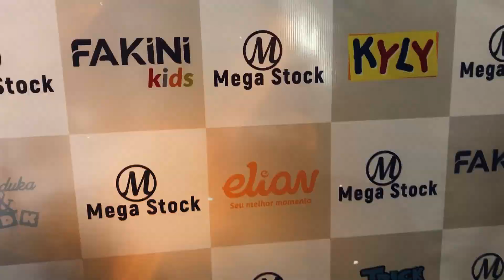R$ 13,90 | O Maior Fornecedor de Roupa Infantil da 44 - SUPER BARATO no ATACADO - Goiânia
Meus amores, o fornecedor de hoje é um espetáculo, eles são especialistas em roupa infantil, um dos maiores da 44. Enviam para todo o Brasil, conjuntos super baratos, excelente para seu negócio.

- A loja é especialista em caixas fechadas com kits a partir de 32 peças
- Kit promocional - R$ 13,90 cada conjunto -
- Pedido mínimo: 01 caixa
- Frete fixo de R$ 80,00 (transportadora que a loja escolher, exceto regiões fluviais)

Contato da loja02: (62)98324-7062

QUER FAZER PARTE DO NOSSO GRUPO E ACOMPANHAR AS NOVIDADES DE FORNECEDORES TODOS OS DIAS???

QUER COMPRAR COM SEGURANÇA DIRETO DOS FABRICANTES ❤️ - FIZEMOS UM E-BOOK COM OS 500 MELHORES CONTATOS DE FABRICANTES DE GOIÂNIA - GO. -

Confira as roupas que tem no ebook no Instagram @fabricantesdakah - Peças de R$ 5,00 somente no Ebook Adquira JÁ A SUA. -

Divulgue sua Empresa AQUI💡